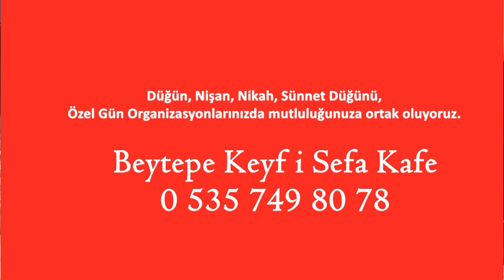Beytepe Keyf i Sefa Kafe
Düğün, Nişan, Nikah, Sünnet Düğünü, Özel Gün Organizasyonlarınızda mutluluğunuza ortak oluyoruz.